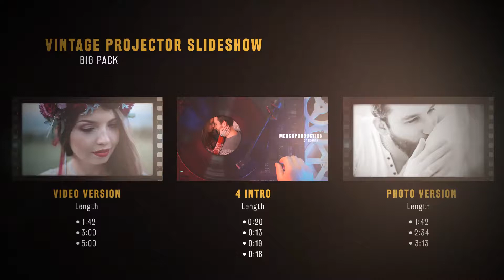Vintage Projector Slideshow Big Pack | After Effects project | Videohive template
Video version (Length: 1:42, 3:00, 5:00)
4 Intro (Length: 0:20, 0:13, 0:19, 0:16)
Photo version (Length: 1:42, 2:34, 3:13) Up to 22 placeholders (options for 41 and 50 images)
Resolution: 1080p
Sound FX include
Universal Expressions